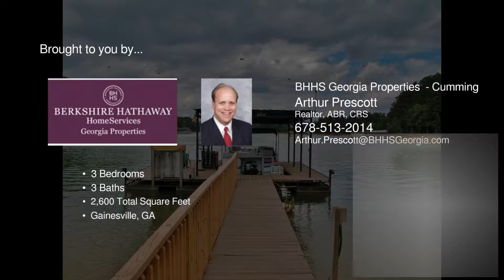Sold By Arthur Prescott! Lake Lanier Waterfront Home With Dock On Deep Water! Bargain Priced!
Sold By Arthur Prescott - Berkshire Hathaway HomeServices Georgia Properties FANTASTIC LAKE LANIER WATERFRONT HOME WITH DOCK LOCATED IN DEEP WATER JUST MINUTES FROM GAINESVILLE CBD & ALL INTOWN AMENITIES! 3 BEDROOMS, 3 BATHS, VAULTED LIVING ROOM, MASTER ON MAIN, KITCHEN/DINING ROOM COMBO, LARGE SCREENED PORCH, FULL BASEMENT, TWO DRIVEWAYS, CAR/BOAT GARAGE PLUS COVERED STORAGE AREA IN REAR! LEVEL-GENTLY SLOPED LOT WITH GOLF CART PATH TO LAKE! DEEP-WATER, (10+FEET DEEP IN SLIP AS OF 8-28-16) WIDE COVE SETTING WITH EXCELLENT DROUGHT RESISTANCE & ROOM TO MOVE DEEPER! COME ENJOY THE LAKE LIFESTYLE WITH ALL OF THE BENEFITS OF LIVING CLOSE IN!